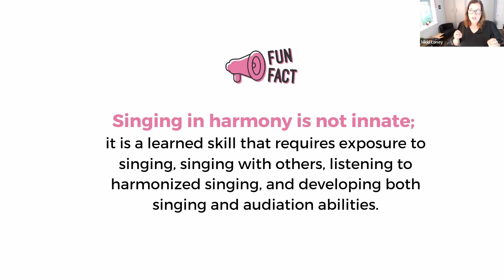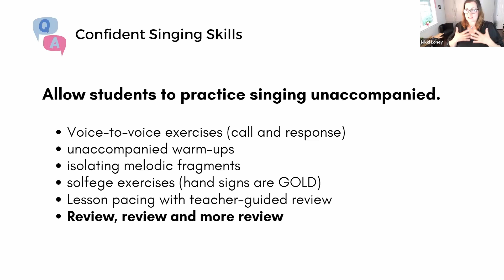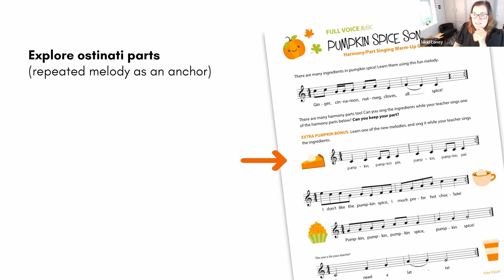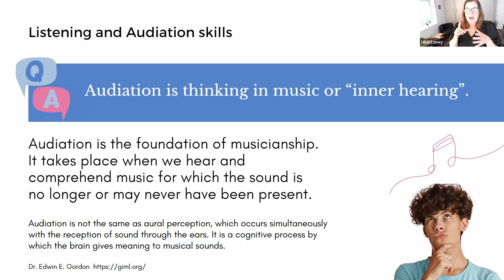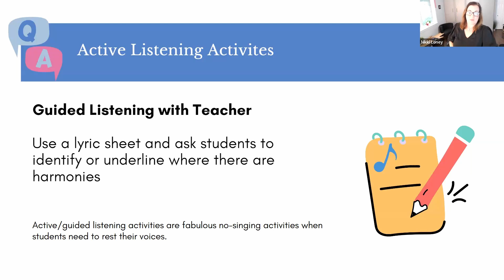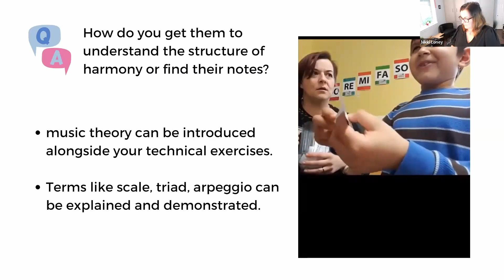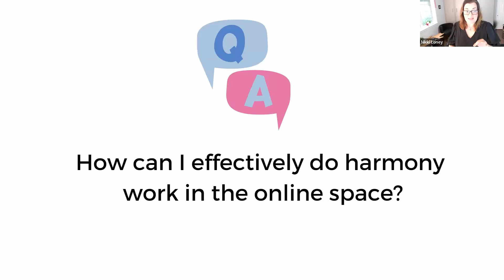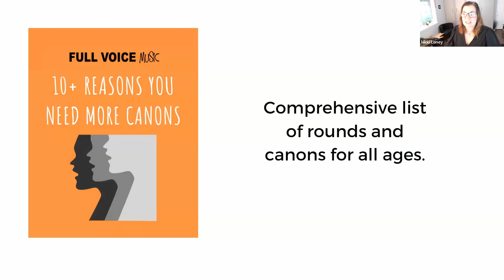Teaching Harmony Singing Skills | FULL VOICE Live Office Hours 5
Singing in harmony is one of the absolute joys of singing! Nikki answers voice teachers’ questions about helping students develop the confidence and independence to sing harmonies.

To register for future Live Office Hours events, please sign up for the FULL VOICE newsletter

2:10 Considerations when teaching harmony to beginners
5:30 How do you develop confident, independent singing skills?
10:50 How do you teach singers to sing harmony? (Exercises!)
15:40 Listening and audiation skills (More exercises!)
23:55 Guided Listening Activities
26:41 How can students find their starting note, and learn the structure of harmony?
30:40 How can we effectively teach harmony in online lessons?
37:20 Some more resources to help with teaching harmony

About Nikki Loney:
Inspired by the youngest students in her private voice studio, Nikki Loney challenges teachers to redefine what a singing lesson looks like for a child. Founder and CEO of FULL VOICE Music, she works with music education specialists, children’s composers, and musicians to create music education resources for the young vocal student. She is an active member of NATS, and the FULL VOICE Podcast (part of the NATSCast Network) serves the independent voice teacher and has a global audience.
Episode 5 released June 24, 2024
Hosted by Nikki Loney
FULL VOICE theme music by Shawn Trotter @MusicWithShawn